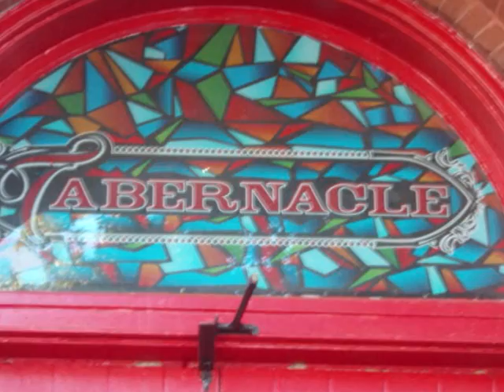STS9 NYE Atlanta, GA 12 28-31 2008 Collaboration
4 Nights in Hotlanta with Sector 9 bringing in 2009 with more partying, lovin, and good times to go around!